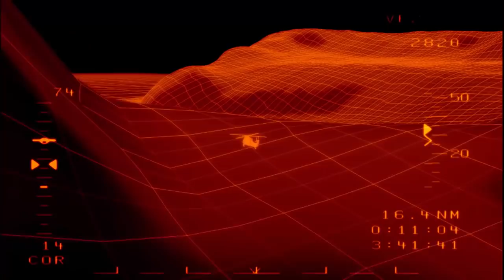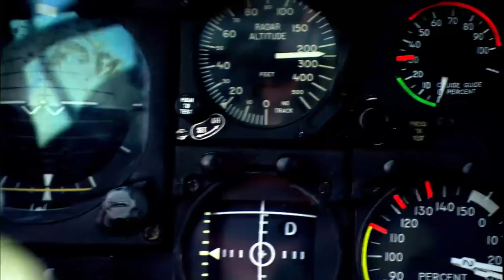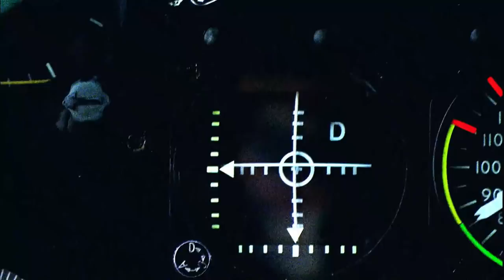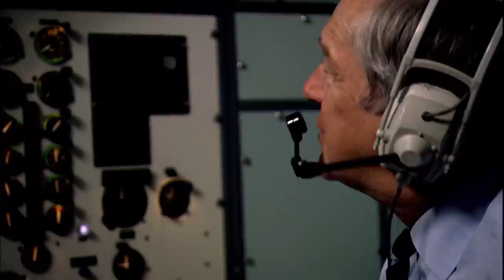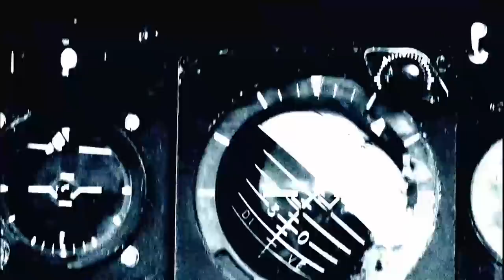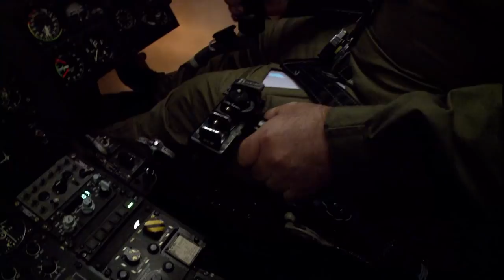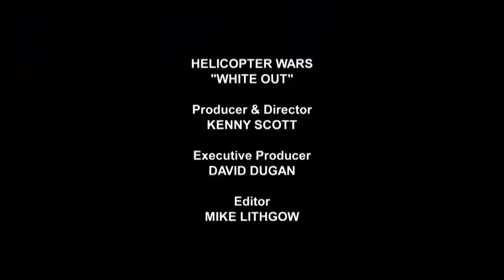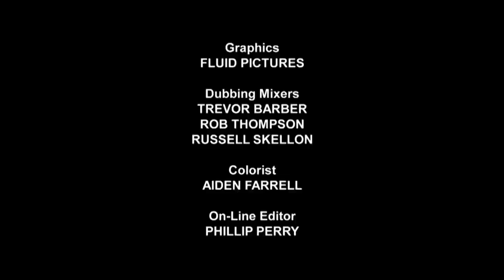Helicopter Wars | White Out | Season 1 Episode 3 | Full Episode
In the midst of the Falklands war, special forces troops are trapped on a remote glacier South Georgia. They're facing life threatening weather conditions. Three Royal Navy helicopters ascend into the mountain on a seemingly impossible rescue, but only one makes it out. In this episode, we follow three radar-dependent helicopters into the void.